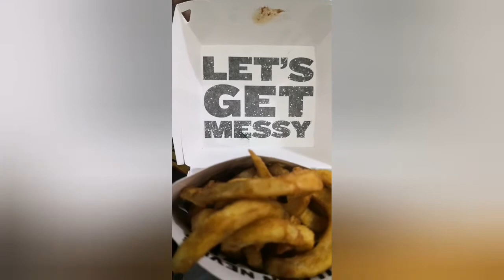Beefburger With Fries Big Mc Whopper bhessy vlog